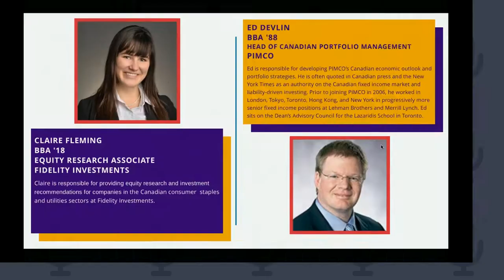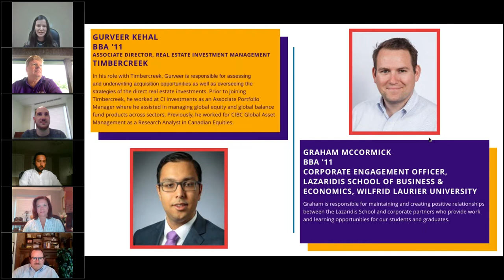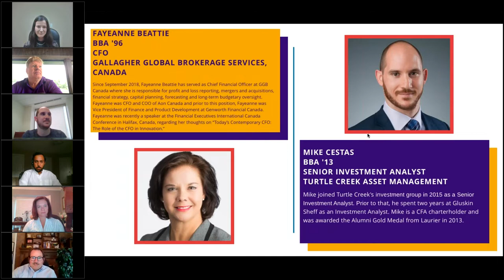Careers in Finance – Alumni Panel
If the field of finance is your desired career path, hear from alumni of the Lazaridis School of Business and Economics as they discuss how their degree from Laurier opened doors and got them to where they are today.